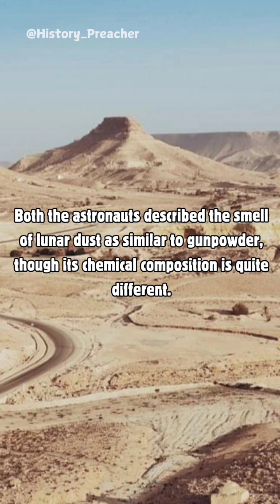Armstrong's famou...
Moon dust smelled like gunpowder. Both the astronauts described the smell of lunar dust as similar to gunpowder, though its chemical composition is quite different.
The American flag wasn’t meant to last forever. Photographs taken by lunar satellites years later show no trace of the flag.
Apollo 11’s computer almost crashed.
The spacecraft's Guidance Computer experienced multiple alarms during the lunar descent due to overload.
The first Moon step wasn’t as planned. Armstrong's famous "one small step for man" wasn't planned precisely.